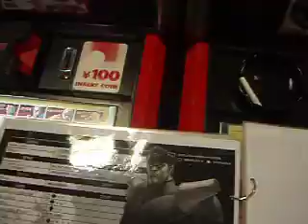LIBRO DE COMBOS 2